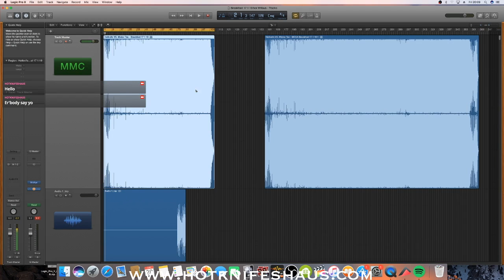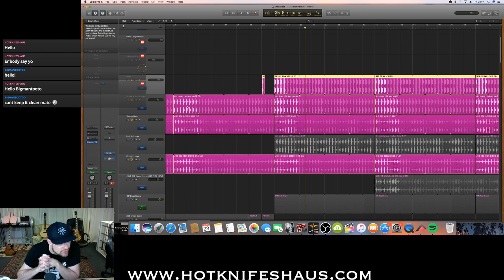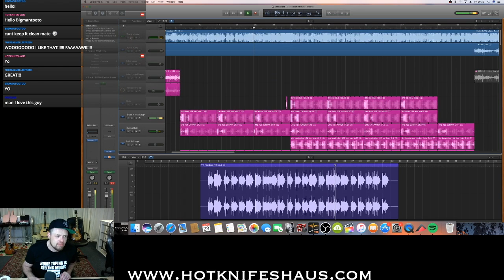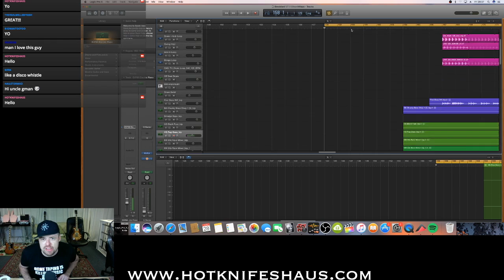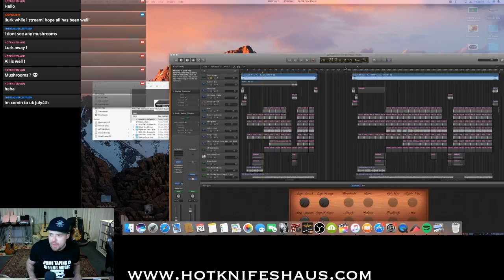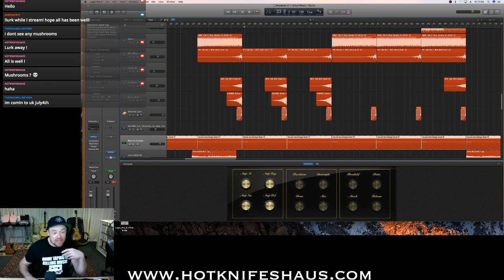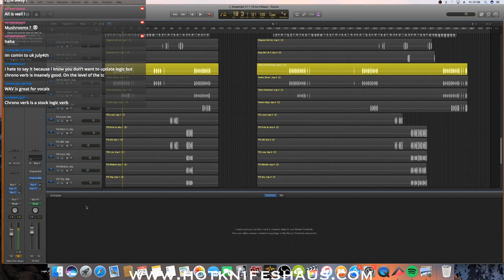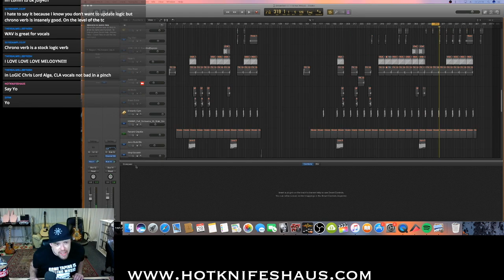Hotknife's How To: Making "Breakfast"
Hotknife's Haus live production session originally broadcast on 28 June 2019